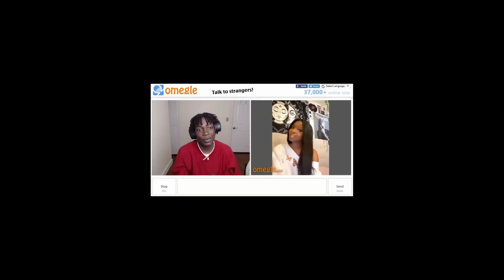Surprising Foreign Girls By Speaking Their Languages PART 2